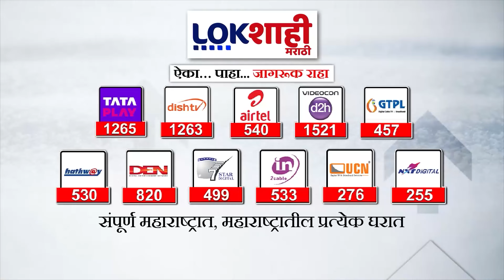Eknath Shinde on Sanjay Raut : मुख्यमंत्री एकनाथ शिंदेंकडून संजय राऊतांना कायदेशीर नोटीस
eknath shinde live news
eknath shinde song
eknath shinde vidhan sabha speech
eknath shinde on pune accident
eknath shinde on manoj jarange